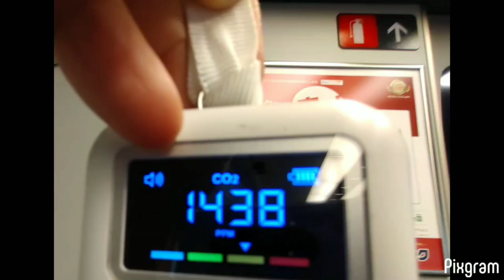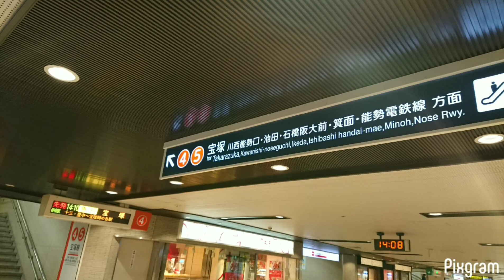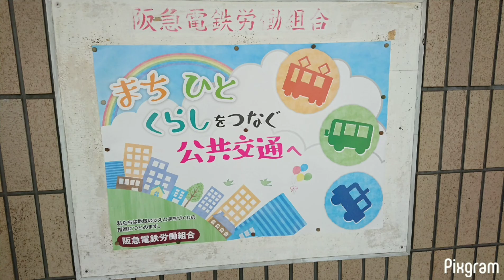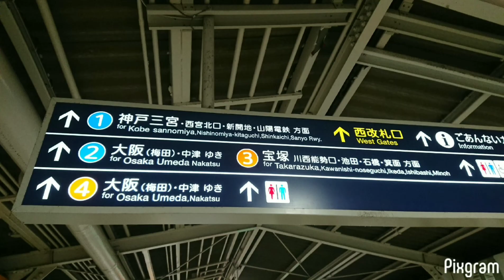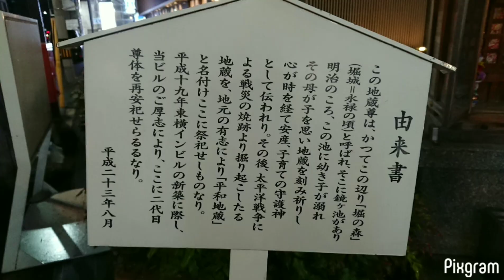（前）東京駅から豊中市へ 新幹線 阪急電鉄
2023年4月6日 0:00 東海道新幹線自由席 1000を超えてる。マスクしてない人もちらほら。0:02　デッキの方が安全じゃん：；0:03 梅田駅からの阪急の車内？ 0:06 服部天神駅　阪急電鉄宝塚本線 0:07 豊中市で夕食。0:09　右が曽根駅　（スマホ容量の関係で　新旧2台に分けて撮ったので、これ以降とは順不同。車窓の風景を沢山とりましたが、動画は編集に時間がかかるので殆ど捨てました） 0:11 東海道新幹線自由席 1000を超えてる。0:13 京都駅からはデッキにいました。運転室内が見えるような見えないような。0:18　名古屋駅 西口 0:24 事業用車　0:26 京都駅出発 0:32 下は何線？ 0:34 車掌さんの放送 0:40 新大阪駅　のぞみ 0:44 新大阪駅から大阪駅へ 1:06 対向車 1:13 車掌さんの放送 1:45 淀川 橋梁 2:02 河川工事 2:22 阪急の?シート 2:23　JR大阪駅 ホームドアというかホームロープ　音も仕草も可愛い 2:40　道案内　阪急梅田駅へ 2:42 🐼は昔乗りました。2:44　映え 2:48 宝塚本線へ 2:50 停車駅 2:52 梅田駅 2:53 車内 2:56 出発 3:19　併走 3:30　下は御堂筋線？　 3:39　こちらにも併走・・ 3:55　両方から抜かされたｗ　対向車はくるし。電車祭り。 4:02 下は貨物線? 4:08 中津駅 4:34 淀川　先程とは逆方向（北向き）に渡ります 5:29 十三駅 5:45 事業用車 6:19 曽根駅から歩いてきたところ 6:21　バス 6:22　道案内 6:23 正面は 曽根駅 6:26 曽根駅駅舎 6:27　道案内　ここに来るのは3回目 6:29　地図 6:36 乗り合いタクシー　都会なのに珍しい◎ 6:38　派手やなあｗ 6:40 阪急電車 6:52 豊中市立文化芸術センター 6:56 三義塚 🕊 6:59　曽根駅 7:02　原田城跡 7:04　宿は十三 7:05　改札口がカラフル 7:11 十三駅 7:12
よろしおすなぁ◎ 7:14　以前豊中に来たかえり、宝塚の建物を見に行きました（休演日）7:35　地図 7:37 カラーマンホール 7:38　実は3密でした 7:40 十三駅前西商店街 7:41　券売機が箱の中 7:45　良さげ 7:46 見返りトミー君 7:49　イカ焼き食べたかったなあ 7:50 十三交差点　直進すると（北西向き）淀川郵便局 7:50 南東向き　十三の渡し跡方面へ 7:51　宿はこの右方向、若い女子1人では夜歩かない方がいいです。7:58　これぞ大阪◎ 8:02　コンビニが無かったのでドンキへ。マスクしてないアジア人と日本人が沢山いた。8:04 四国は大阪が近いのね。8:06 鏡ヶ池 8:08　酒屋で買った。このホテルのロビーもマスクしていない外国人集団で3密だった。8:12